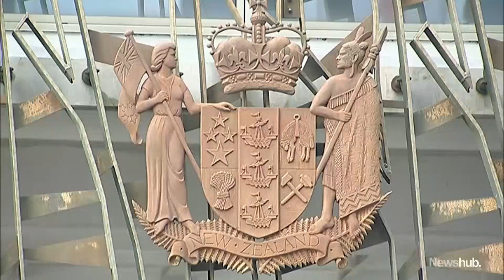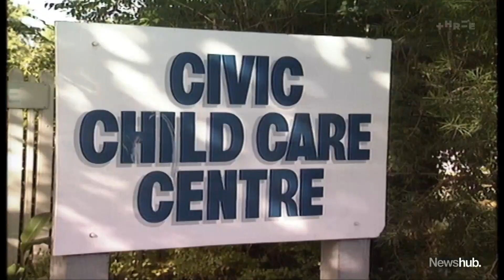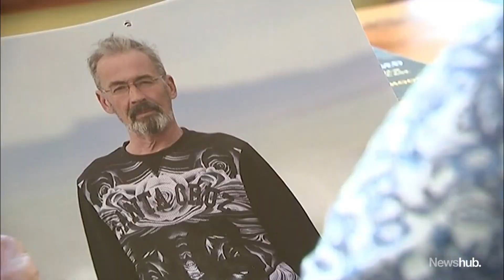'Miscarriage of justice': Supreme Court quashes Peter Ellis convictions thirty years on | Newshub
Thirty years on, the Supreme Court has quashed Peter Ellis' convictions, calling them a "substantial miscarriage of justice". Those were the words Ellis had waited his whole life to hear, but he died three years ago. Alexa Cook reports.